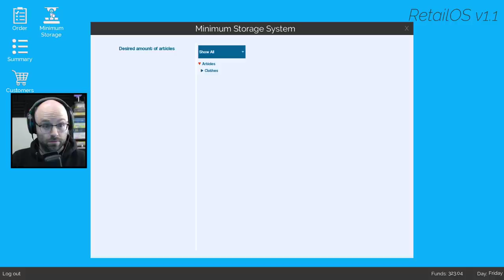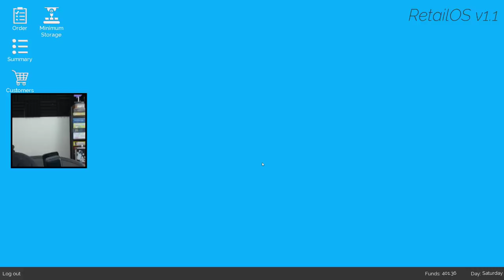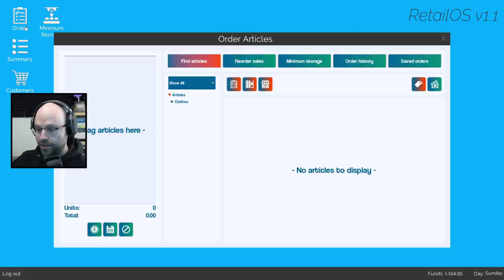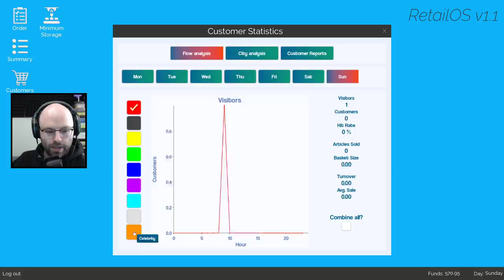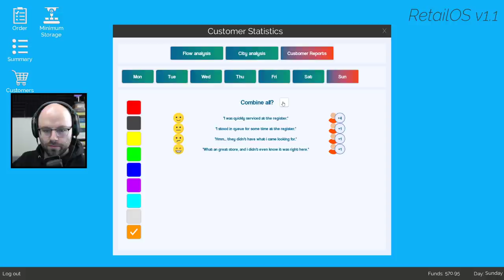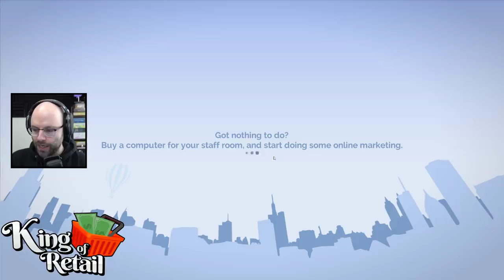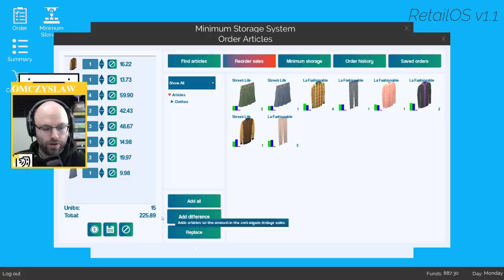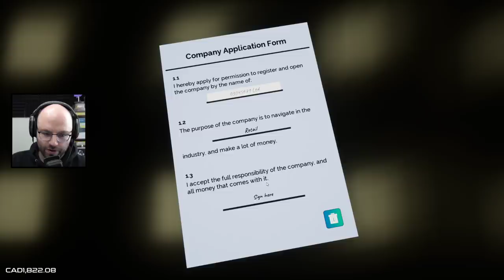Sign on the dotted line... (King of Retail)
This came from my stream on March 26th, 2021. Catch me live next time every day but Saturday

King of Retail is a management/tycoon game where you own and open your own retail store, and manage things like inventory, staffing, and more. It's unique and maybe a little janky, but it has a certain charm to it as well.